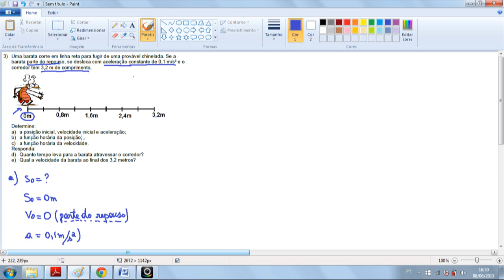MUV Ex03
3) Uma barata corre em linha reta para fugir de uma provável chinelada. Se a barata parte do repouso, se desloca com aceleração constan¬te de 0,1 m/s² e o corredor tem 3,2 m de comprimento,

Determine:
a) a posição inicial, velocidade inicial e aceleração;
b) a função horária da posição;
c) a função horária da velocidade.
Responda:
d) Quanto tempo leva para a barata atravessar o corredor?
e) Qual a velocidade da barata ao final dos 3,2 metros?